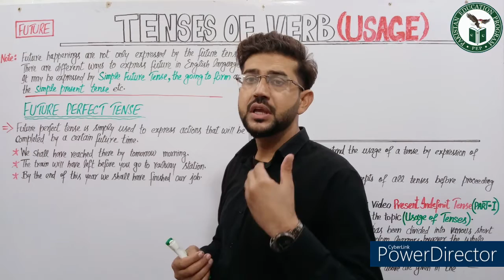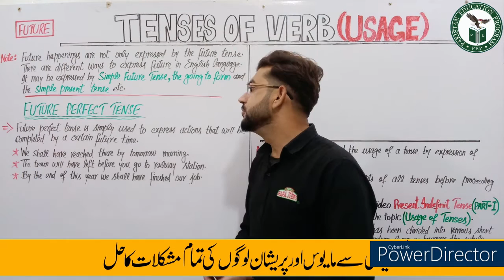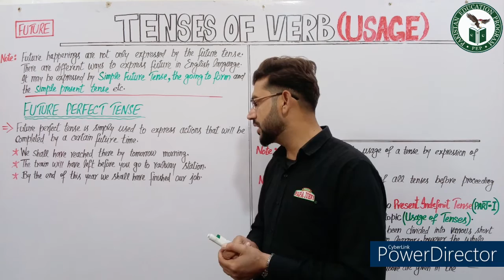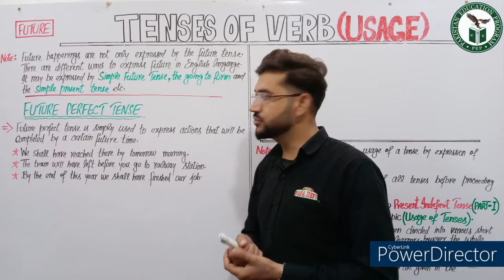Uses of Future Perfect Tense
In this video, we'll explore the power of Future Perfect Tense. This tense is perfect for describing future events or situations that have not yet happened.

If you're a student of English, you'll want to watch this video to learn how to use the Future Perfect Tense correctly. We'll discuss different examples, and explain why this tense is useful for writing. After watching this video, you'll be able to use the Future Perfect Tense effectively in your writing!

B) The following topics are essential to learning before learning about tenses,
1. Basic Sentence Structure
2. Parts of Speech
3. Personal Pronouns
4. Number
5. Gender
6. Forms of Verb
7. Verb Voice (Active and Passive)

C) Links for all these above topics are given below,

                                                           Mr. Wordy

About Us:
Threads: @letsjoinpep
  We provide complete guidelines for your academic and professional life.